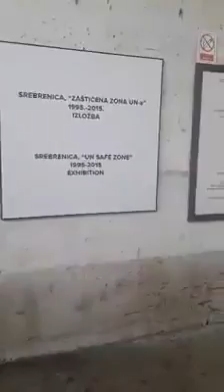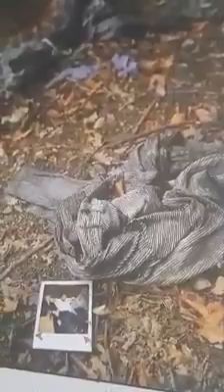تقرير يوجع القلب للدكتور Hany El Banna لما صار للمسلمين في البوسنة خلال الفترة 1992 -1995